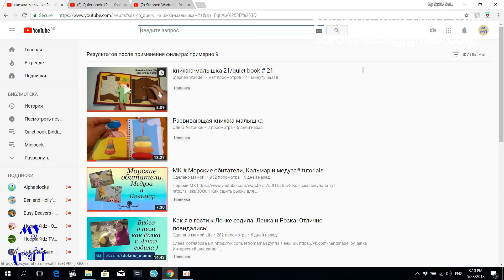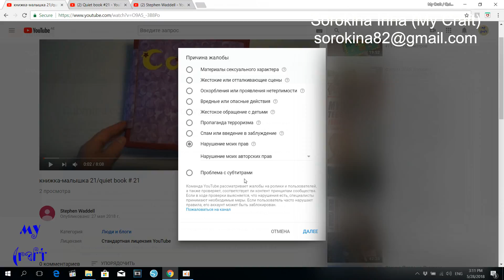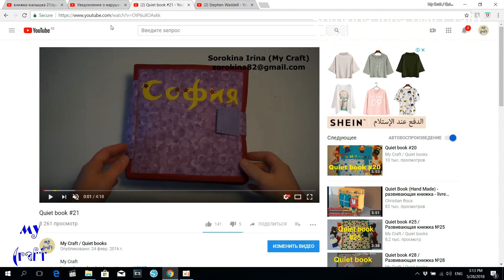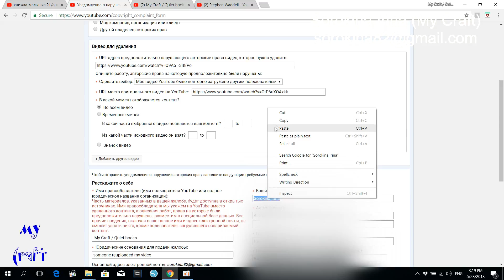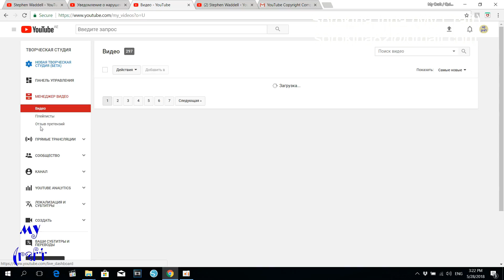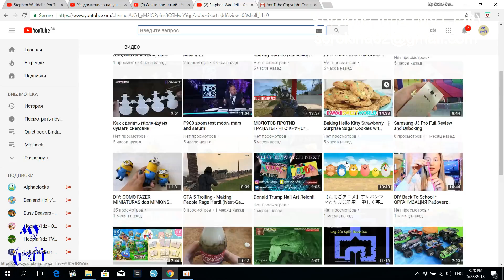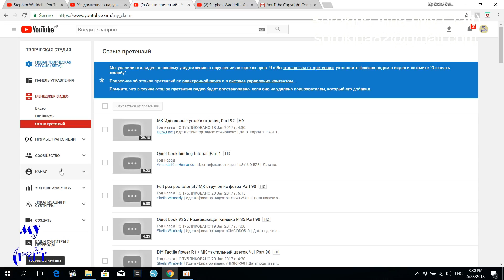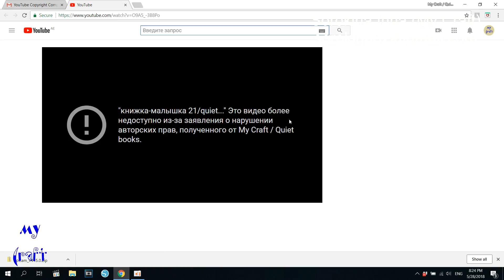Как пожаловаться на видео в YouTube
if you use my patterns and unique ideas and show your work in social media, please note me as the author of the idea ( and the link to the group or channel)